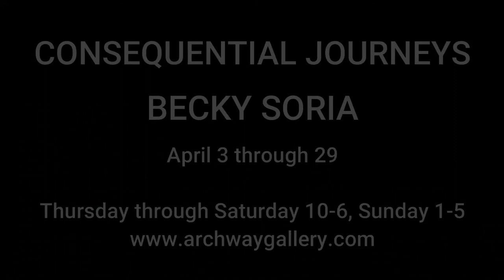Consequential Journeys - Becky Soria's Artist's Talk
Becky Soria talks about her current exhibition, "Consequential Journeys", showing during April at Archway Gallery.